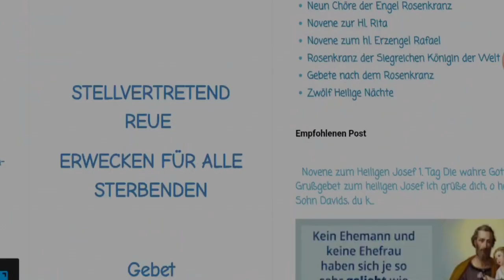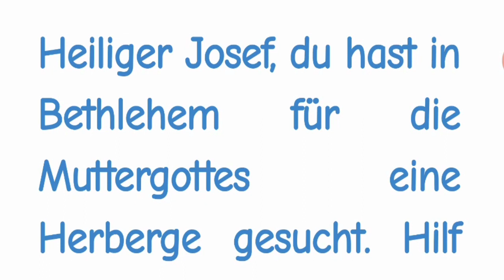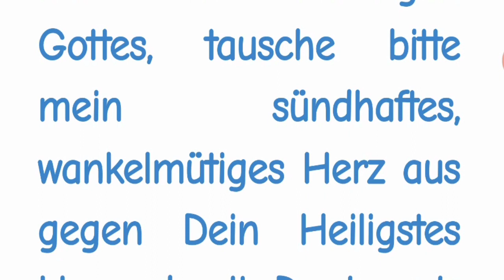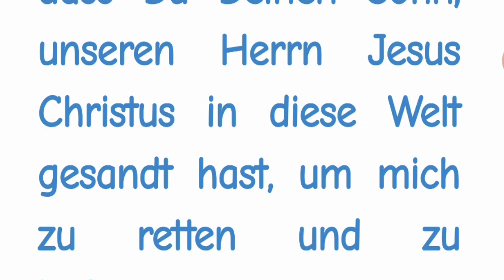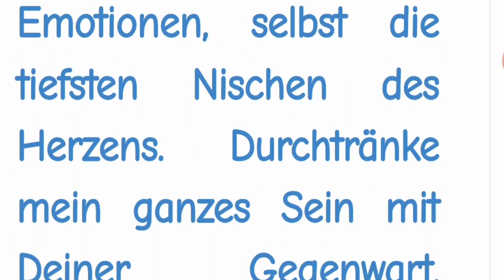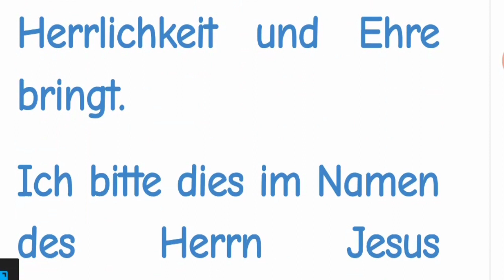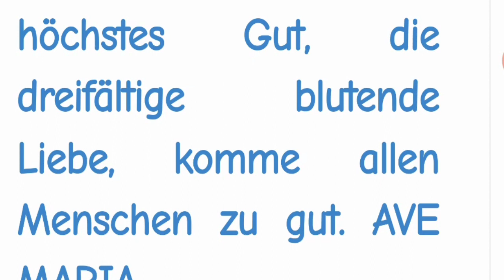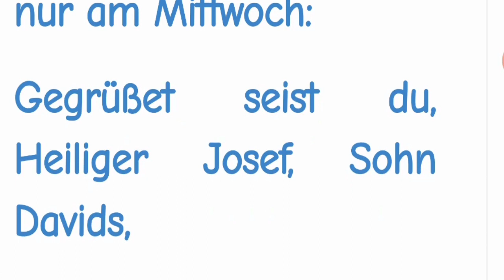STELLVERTRETEND REUE ERWECKEN FÜR ALLE STERBENDEN